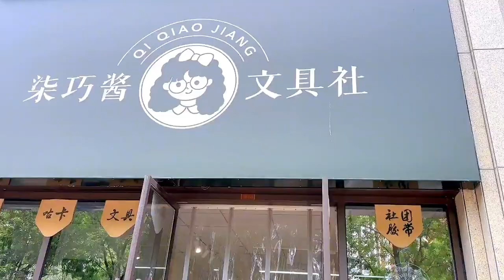线下手账店随心配，粉丝来帮忙配货啦，好多胶带新品【柒巧酱】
本频道致力于提供儿童友好的内容，避免任何可能对其健康和安全造成影响的元素。 线下手账店随心配，粉丝来帮忙配货啦，好多胶带新品

解压又开心🎇🎇🎇